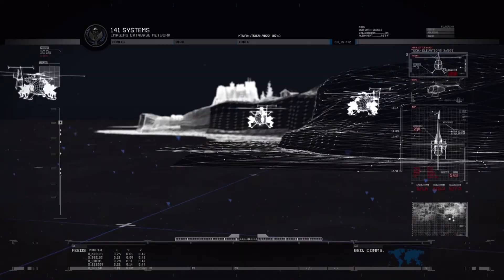The Gulag - Call of Duty: Modern Warfare 2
Assault a Russian Gulag and rescue Prisoner #6-2-7.